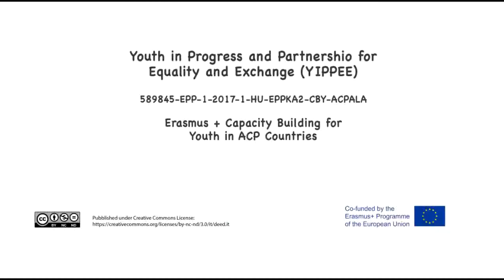"My moment" Yippee project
This video was produced during the "train the trainers” activity